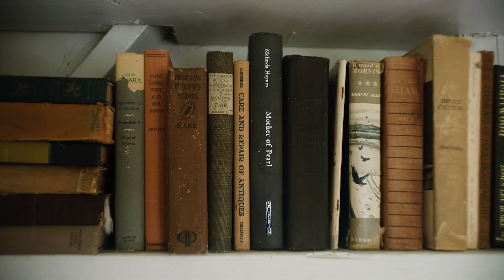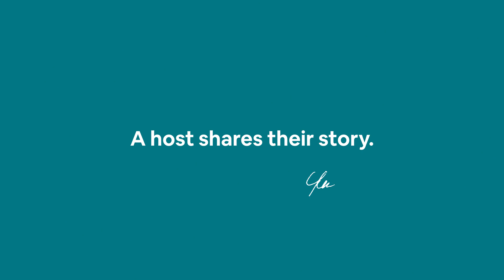How to Craft Your Story | How to Host | Airbnb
Superhosts and master storytellers Tereasa and David of Camp Wandawega share their tips on harnessing the power of stories to attract even more Airbnb bookings.